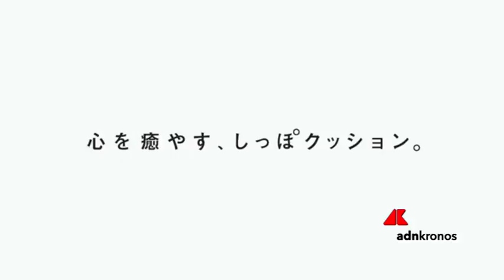Il cuscino fa le 'fusa'...